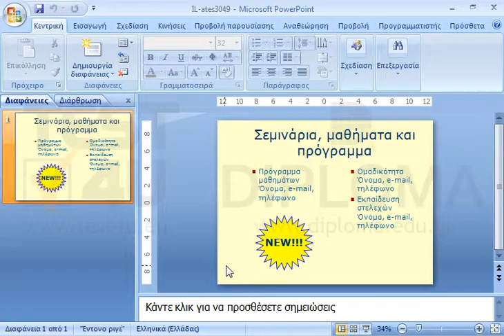Στοιχίστε στο κέντρο οριζοντίως το αστέρι σε σχέση με την διαφάνεια.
77-422 Microsoft Office Specialist Powerpoint Core 2013 - Ελληνική έκδοση